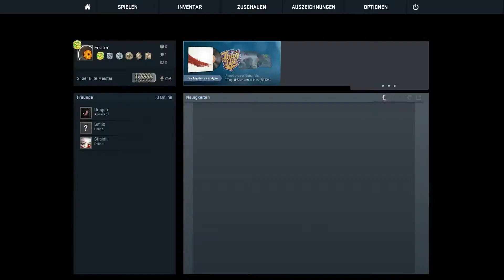Counter Strike: Global Offensive --02-- (GO TO AK) Workout (Noobplay-German-Gameplay)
GO TO AK ist eine von mir eröffnete serie in dem es mein Ziel ist von "Silver elite master" zu "Master Guardian" zu kommen. Das ist ein weiter weg bei dem ihr mich begleiten könnt. Erwartet kein gutes Gameplay, erwartet aber auf dauer verbesserungen :D
Counter Strike Global Offensive: (PC) 2012
Entwickler: Valve
Plattform: Windows, Mac OS X, Xbox 360, PS3
Counter Strike ist ein Taktik Shooter der Erstmals 1999 veröffentlicht
wurde.